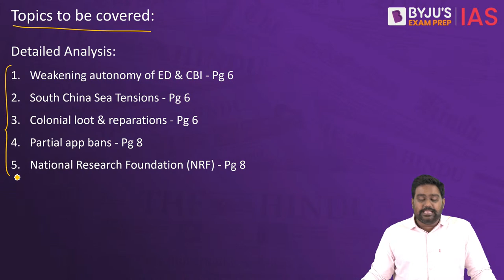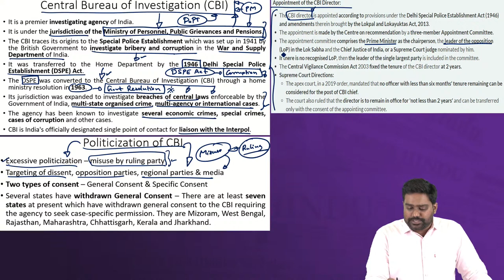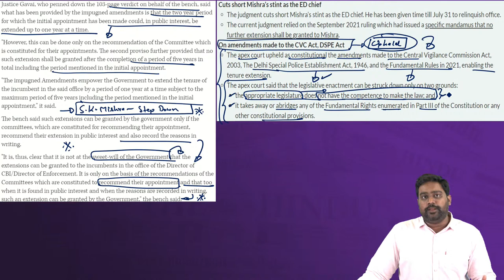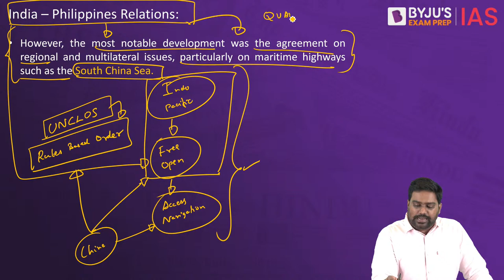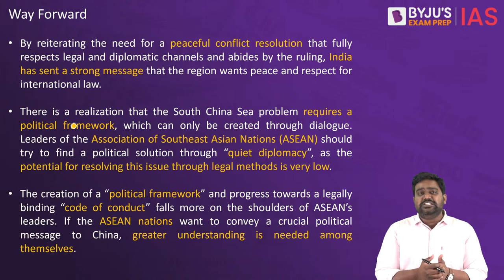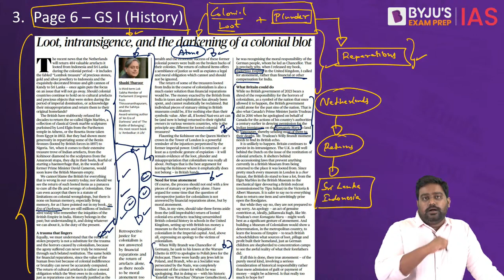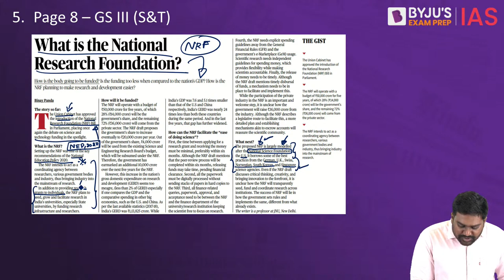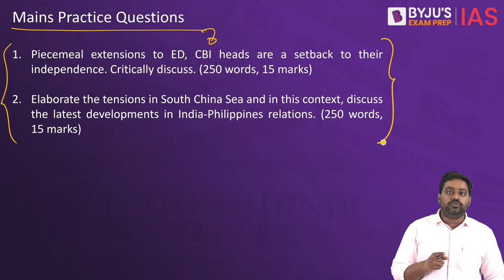The Hindu Newspaper Analysis | 13 July 2023 | Current Affairs Today | UPSC Editorial Analysis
The Hindu Newspaper Editorial Analysis for 13th July 2023 - In this lecture, we will analyse the daily news articles from The Hindu Newspaper for 13th July 2023. The Hindu Analysis videos are relevant for the UPSC Civil Services Examination 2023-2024. The aspirants are advised to watch the entire The Hindu News Analysis lecture for a better understanding of Current Affairs articles. The Hindu current affairs video lecture covers a detailed analysis of Daily Current Affairs. All the important articles and editorials of The Hindu are covered strictly from the perspective of UPSC/IAS Prelims and Mains.

Topics:
1. Weakening autonomy of ED & CBI (00:00)
2. South China Sea Tensions (24:42)
3. Colonial loot & reparations (44:02)
4. Partial app bans (52:31)
5. National Research Foundation (NRF) (59:32)

Prelims Bytes:
6. EU Parliament (1:03:38)
7. Pakistan gets IMF support (1:08:06)

*Registrations close on 16th July 2023, 6 AM.

Happy Learning!